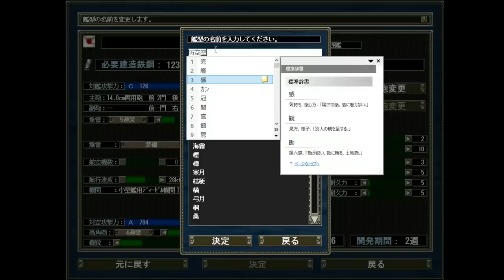▼2夜連続ハワイ攻略1時間スペシャル[ 提督の決断4 PK 1939年スタート実況 ] 大日本帝国 第14話 「ハワイ決戦！前編、日本海軍ハワイ真珠湾奇襲攻撃」 威力偵察のつもりが一大会戦へ発展！